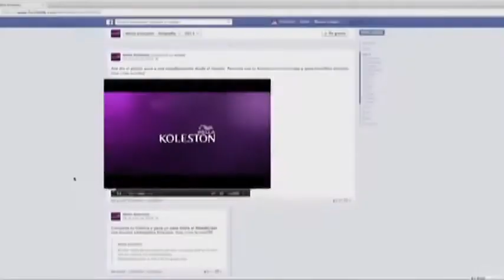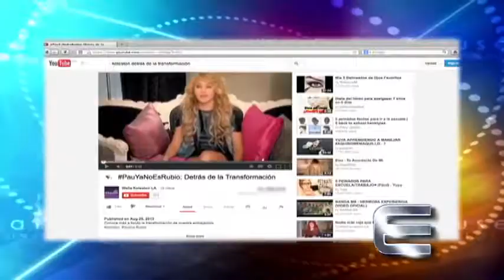La campaña "Pau ya no es rubio" gana 3 Effie Awards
Paulina Rubio, La Chica Dorada, koleston.